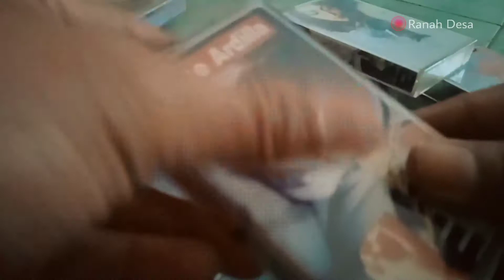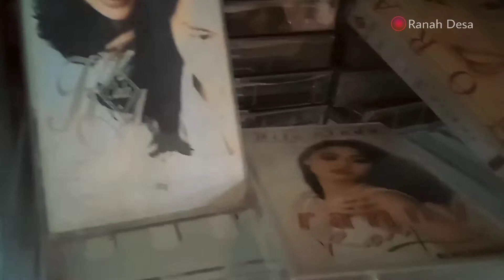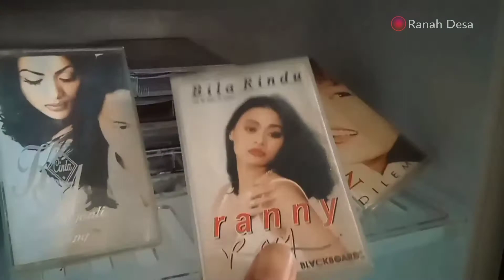ADA SANG LEGENDA NIKE ARDILLA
Hujan memang malas untuk pergi kemana-mana. Kita cuma bisa berdiam dirumah, bermalas-malasan. Kegiatan saat hujan kalau tidak minum kopi, ya bersih-bersih rumah sekedar menyibukan diri dan lain-lain. Parah nya tidur seharian. Waktu itu pun, tak sengaja saat gabut melanda, iseng-iseng buka tempat kaset. Kaset lama membuat saya ingat sang legenda Nike Ardilla semasa jaya nya. Kaset berisi lagu-lagu nya masih tersimpan rapi, meski sedikit berdebu. Saya bersihkan, dan tata ulang kembali karena berantakan. Buat yang belum tahu, Siapa Nike Ardilla, Nike Ardilla merupakan penyanyi era 90 an yg meninggal disaat lagi dipuncak karier. Buat yang sudah tahu, semoga video ini  mengobati kekangenan pada nya, meski video ini saya mix dengan nuansa pedesaan yang menjadi ciri khas dari Channel Ranah Desa.
Semoga terhibur.